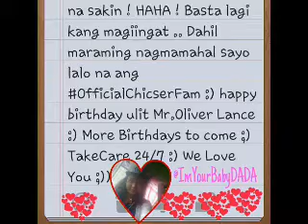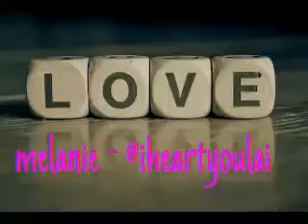Happy 18th Birthday! Oliver Posadas Part4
Happy 18th Birthday! Oliver Posadas Part4 sorry putol putol kace mobile lang gamit ko :) but enjoy watching no hates just love part 4 --@iheartyoulai